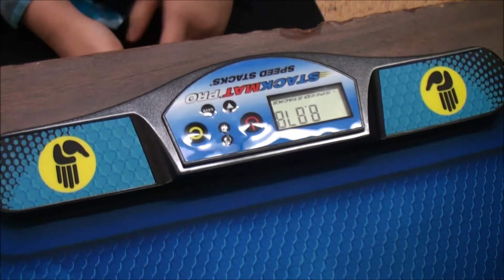9.04 Official 3x3 Average!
Done at Big Apple Cube Clash 2016.

Cube: Guoguan Yuexiao

8.77, (9.76), (8.52), 8.87, 9.47 = 9.04 Average